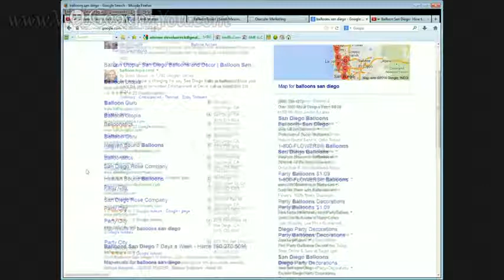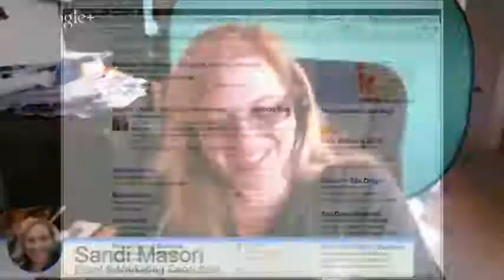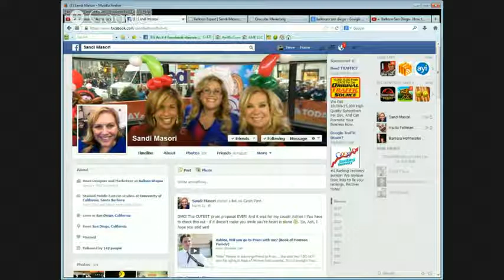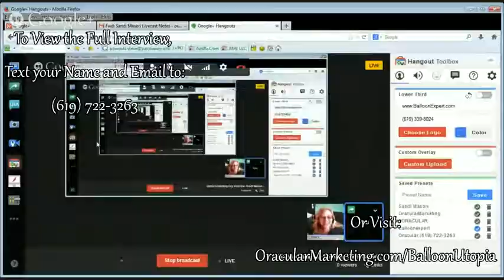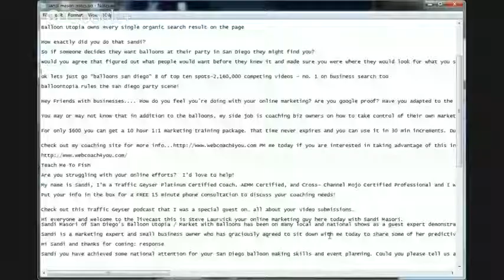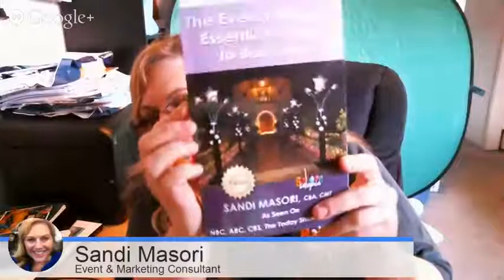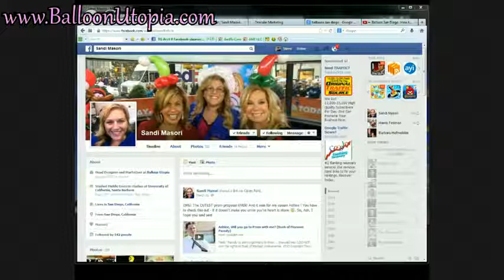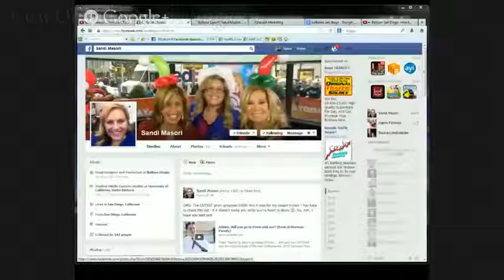How to Get your Name and Product Brand Out to People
Online Marketing Guy Steve Laurvick with consultant Sandi Masori on How to Get your Name and Product Barnd Out to People. Okay, so first of all it’s not optional to have a website.  You must have a website.  Having a website does not mean that because you built it they would come.  But you must have a website as just a very minimum thing.

And then, I would say that the next thing you should do, I mean besides obviously setting yourself up on social media, the next thing that you should do is sit down and plan your video strategy and plan maybe 20 videos at a time that you’re going to send out one a week. Ideally for sure sending to YouTube that ideally you can send them to multiple video sites.  And you’re thinking like, “Oh my gosh, this is such a big commitment.”  You don’t have to do it over 20 weeks.  Take one day, film everything.  Chop it up and then schedule it to drip out one a week.  Now you don’t have to think about it for five months.